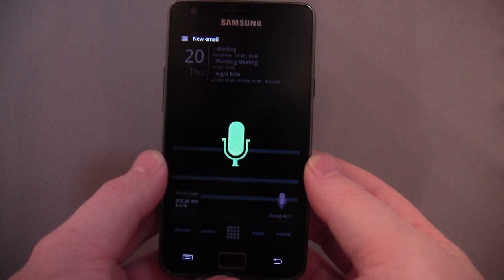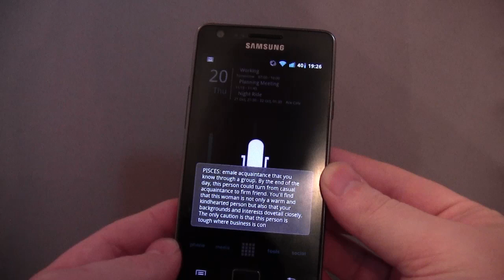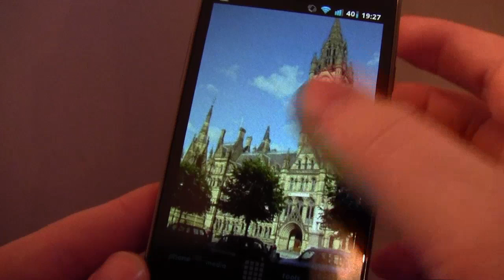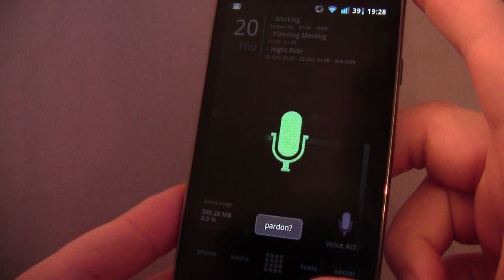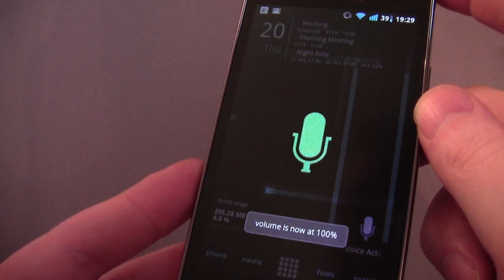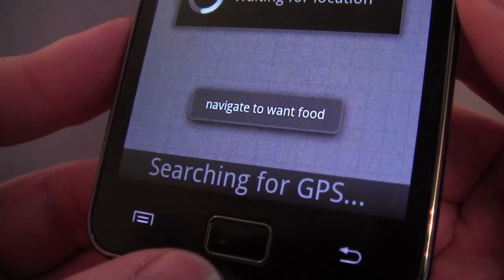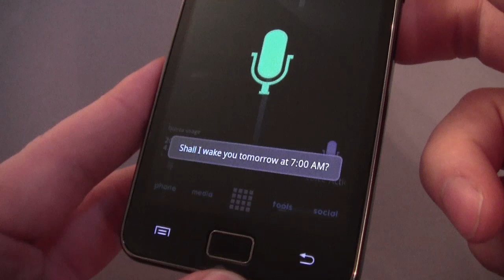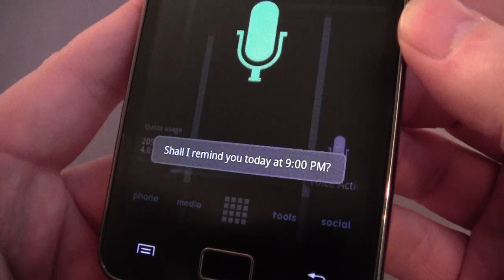Voice Actions Application for Android (Siri & Iris type app)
Probably the better attempt on Android of voice commands.  For more UK Android news and reviews, check hemorrdroids.net and follow @hemorrdroids

For me @AndyCr15 or circle me gplus.to/AndyCr15